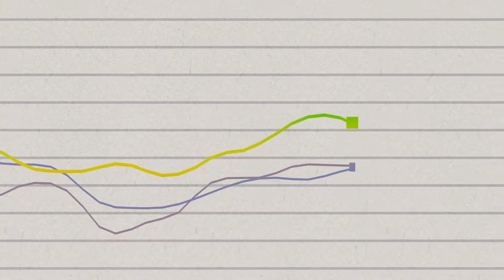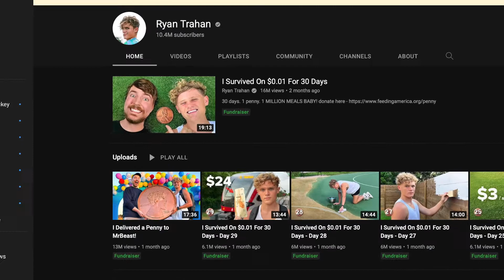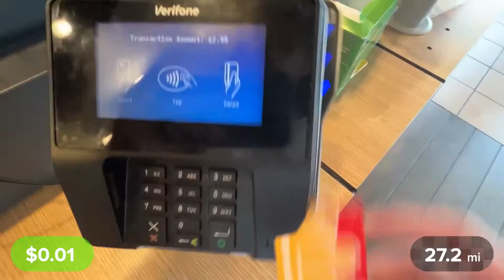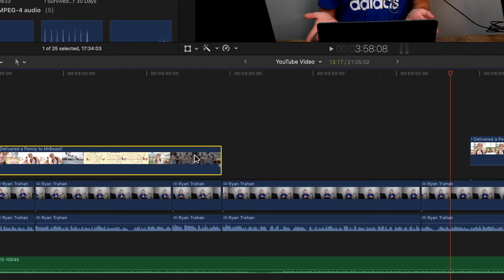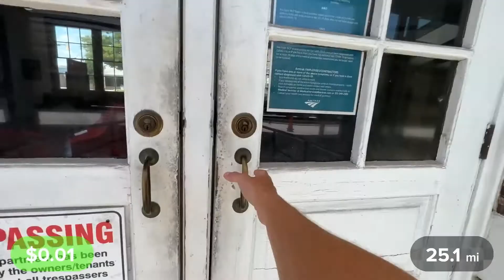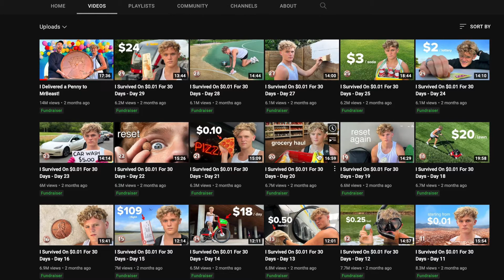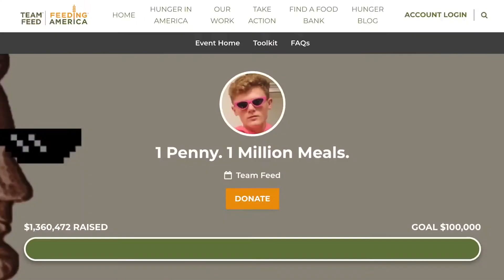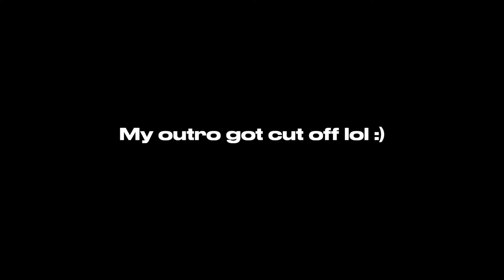This is why Ryan Trahan is CRUSHING IT on YouTube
Welcome or welcome back to the channel! In this video, I'm going to talk about  @Ryan Trahan . Ryan Trahan is an absolute genius when it comes to YouTube. I'll break down his editing style, filming style, and storytelling.

 marshall walker ryan trahan penny 1 week playlist ryan trahan breakdown